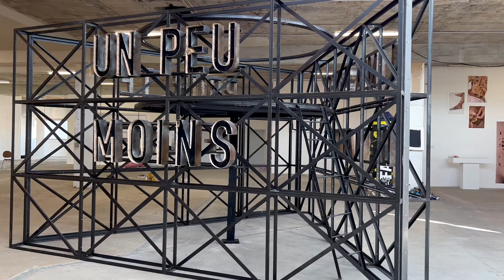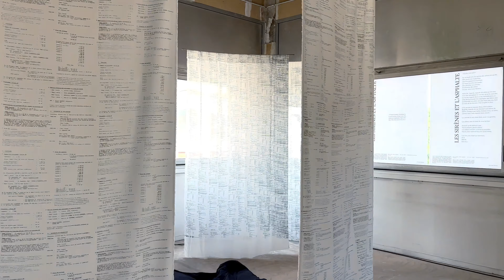POUSH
Inaugurado en marzo de 2020 en Clichy y desde abril de 2022 en Aubervilliers, POUSH aspira a desarrollar un auténtico distrito creativo y cultural. Ubicado en una antigua fábrica de perfumes, este campus industrial de 20,000 m² acoge a 270 artistas de más de 40 nacionalidades, ofreciendo talleres, apoyo artístico y asistencia administrativa y de comunicación.
POUSH facilita oportunidades de exposición, producción y reflexión, incluyendo prácticas artísticas más allá de las artes visuales, como danza y performance, además de un espacio dedicado al arte sonoro. También alberga una oficina para comisarios, críticos de arte y periodistas, promoviendo la teoría artística e integrando POUSH en el ámbito de la investigación.